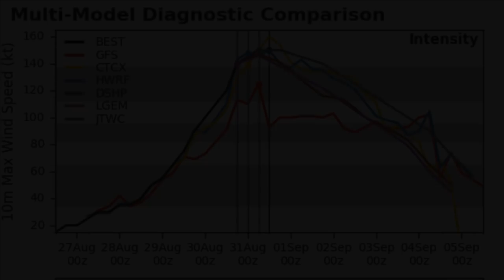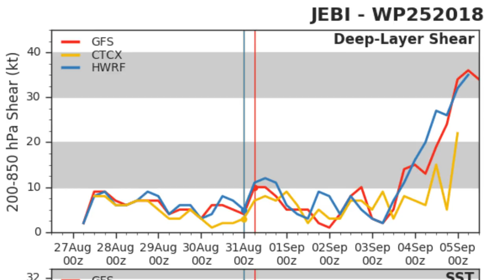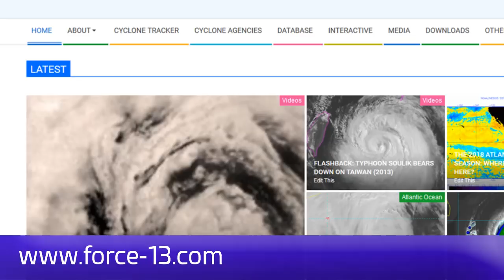Typhoon Jebi remains a Category 5 storm - 11pm JST, August 31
Typhoon Jebi still looks impeccable this evening, but not quite as solid as earlier today when it had an eye temperature of +20 and cloud tops down to -82 Celsius. Those numbers have declined slightly, and Jebi remains at 165mph on F13's analysis and a Stage 8 on the CDPS scale. The model consensus is narrowing on its potential landfall location, with Osaka and Nagoya the main points of concern at present. The storm is expected to hit early next week.